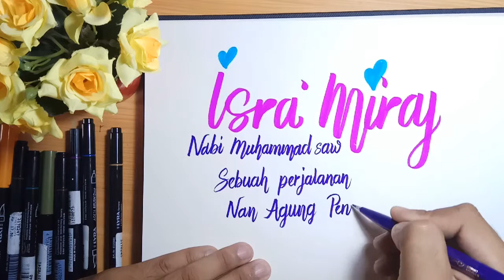Isra' Mi'raj handlettering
Isra' Mi'raj nabi Muhammad saw
Merupakan suatu perjalan agung nan penuh hikmah